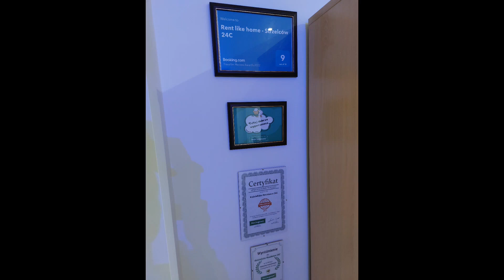Odnowienie lokalu KR24C XI.2022 r.